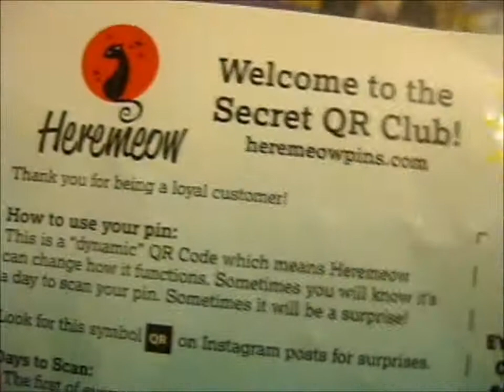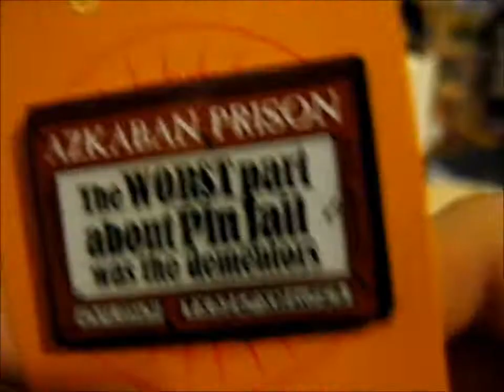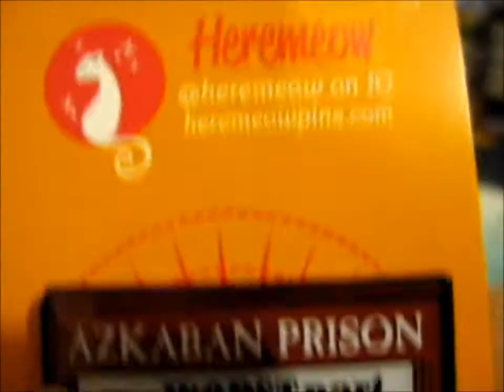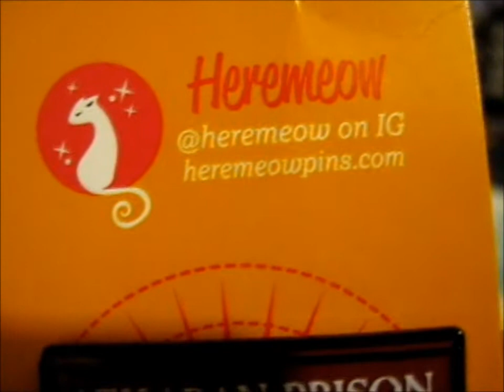Wizard Pin Jail Pin! ~ Heremeow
Opening of: Wizard Pin Jail Pin! ~ Heremeow

Secret QR Club Can No Longer Can Be Applied To Right Now!

pfwvssj